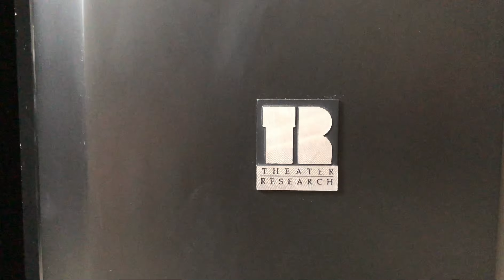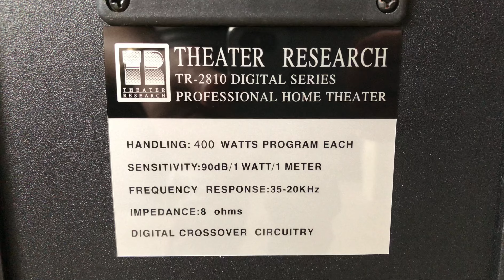Theater Research TR-2810 Digital Series Professional Home 3 Way Tower Floor Standing Speakers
Theater Research model TR2810 Digital Series Professional Home 3 Way Tower Floor Standing Speaker System with 12" Side Woofers

White Van Speakers

Specs:
Power Handling: 400 Watts
Impedance: 8 Ohms
Sensitivity: 90dB
Frequency Response: 35 - 20KHz